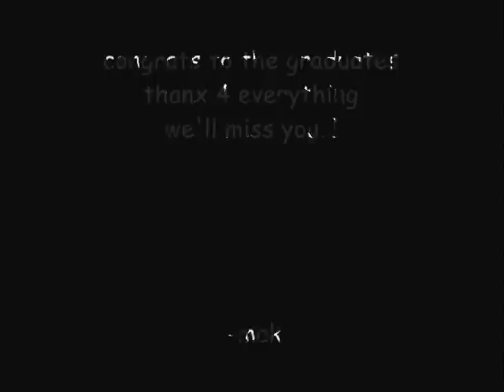SLU Basketball women's team 06-07 part 2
slu basketball women's team.. hey guyz.. mamimis ko kau.. mwuah.. love you.. nyaahahhhhahahh... the best talaga ang samahan natin...